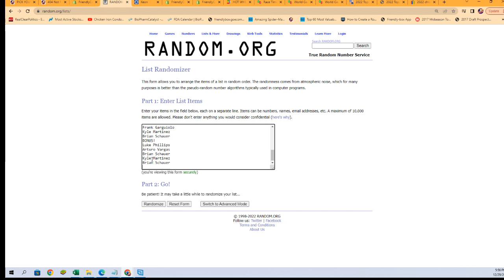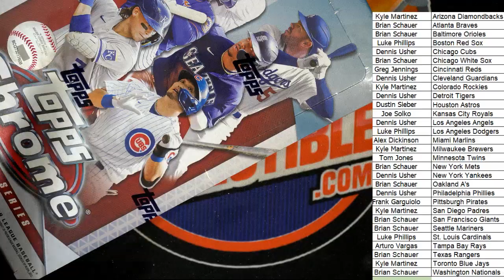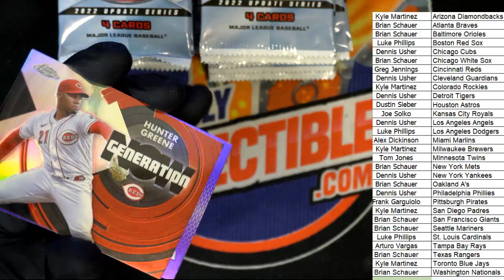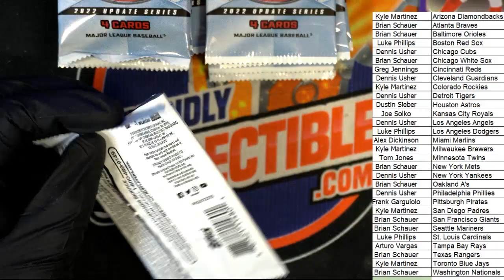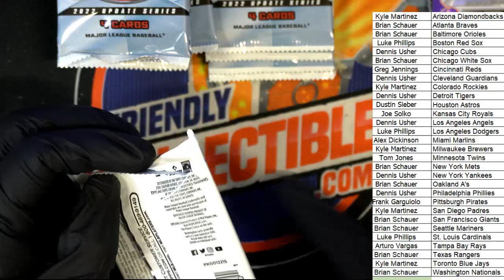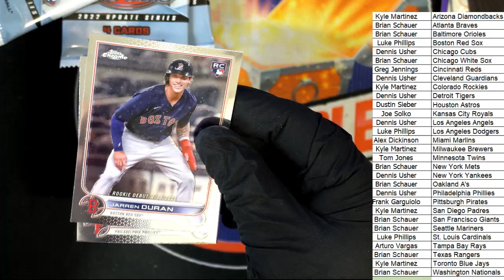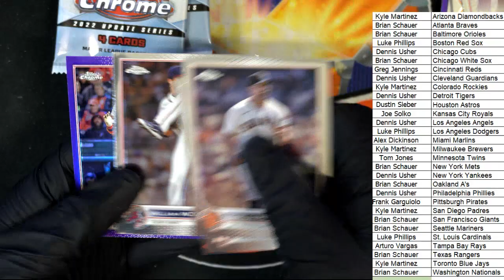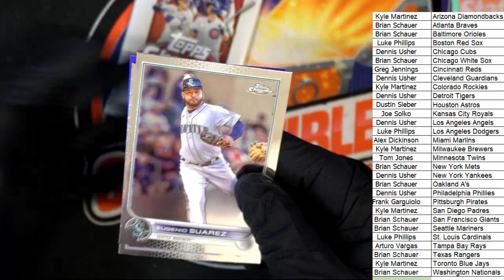2022 TOPPS CHROME UPDATE HOBBY ID PYTCHRUP104